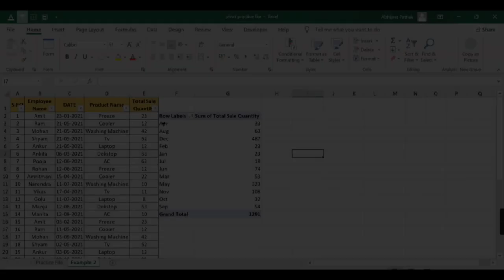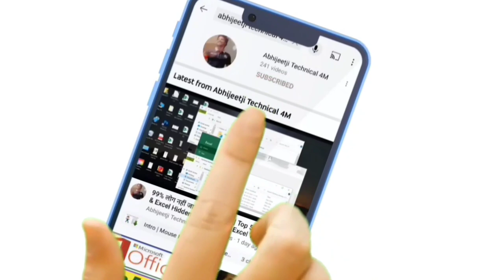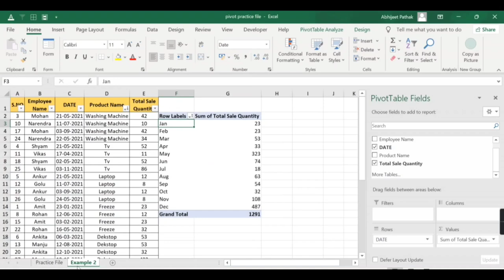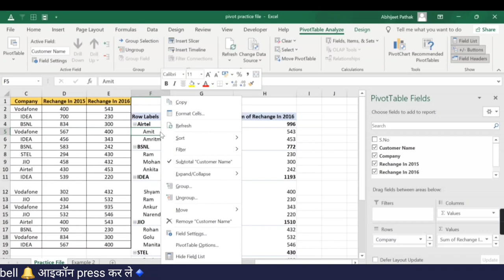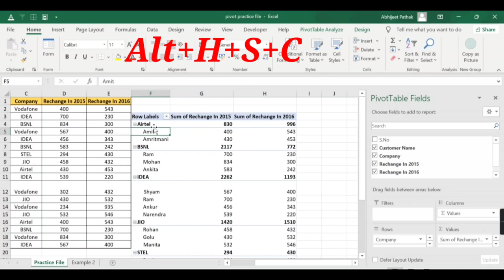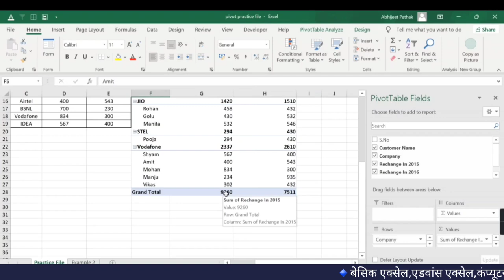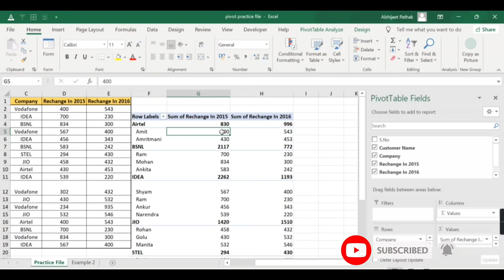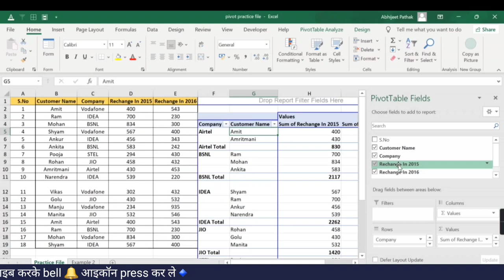Part-3 | Pivot Table A To Z All Options | केवल 10 % लोग ही जानते हैं | Pivot Table All Lessons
Part-3 | Pivot Table A To Z All Options | केवल 10 % लोग ही जानते हैं | Pivot Table All Lessons | Pivot Table Tutorial

About Video
Namaskar Dosto Aaj aap is video mai pivot table ke a to z options ke bare mai sikhne wale hai jo ki aapke knowledge bahoot nayi-2 chise add hongi aapko sikhkar kafi maja aayega is video mai humne pivot table options ke ander do options ke bare mai pura details se samjhaya hai jo ki aapki help karga aapko smart worker banane mai aur aapke kaam ko teji se finish karne mai aur wo jo do option hain totals & filter and second display options to aaiye details se sikhte hai is pivot table tutorial video ke dwara

Time Stamp
00:00 Use Custom List When Sorting In Pivot Table
01:03 Intro
01:42 How Custom List Work
02:42 How to Make Custom List In Pivot Table
03:32 Pivot Table All Lessons from Basic To Advance
03:57 Allow Multiple Filter Per Field In Pivot Table
07:00 Show Grand Total For Row/Column In Pivot Table
08:27 Show Expand/Collapse Buttons
09:01 Show Contextual Tooltips
09:45 Display Field Captions and filter dropdowns
10:01 Classic Pivot Table Layout
10:37 Sort A to Z/Sort in data source order

Video Related link
Pivot Table A TO Z All Options Part-2